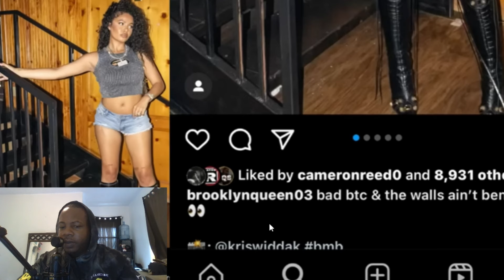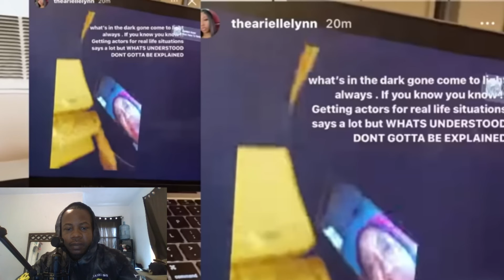Brooklyn Queen + Brooklyn Frost ⁉️ Brooklyn Upset at JayCinco Shade Brooklyn Frost Ari Vs Liberty ‼️